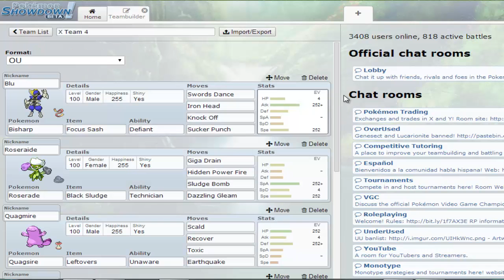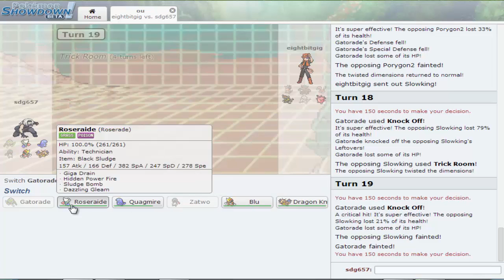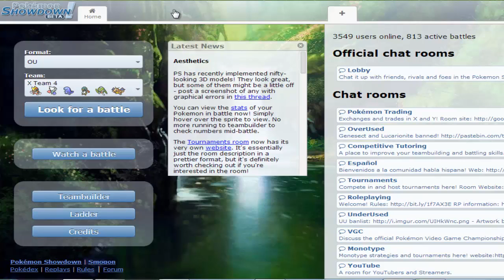Pokemon Showdown! Live Battles #3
Just doing some OU matches

You all should tell me (if anyone cares) if I should put music in the background of these.